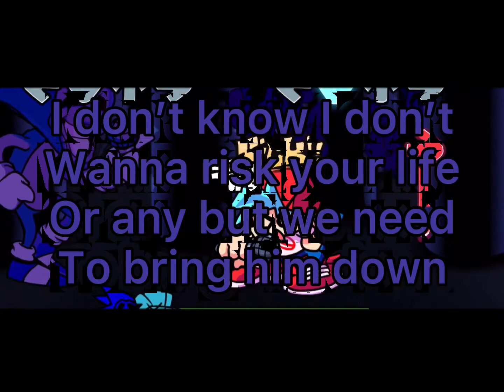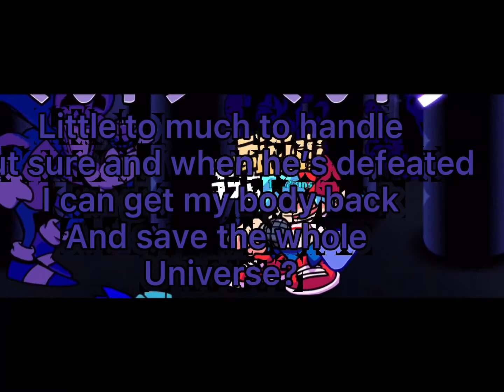Endless with lyrics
Is this the end? Yes we can defeat himususjaisisiis